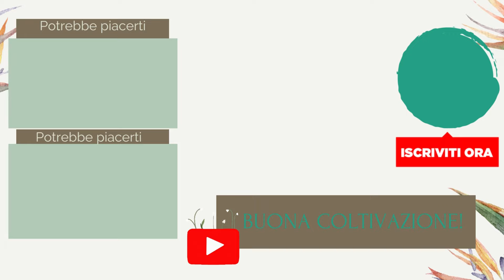Visita alla serra di Luigi Callini Orchidslago, Lago Maggiore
Oggi andiamo in gita alla serra di Luigi Callini di Orchidslago! In realtà queste riprese sono di giugno, ma sarebbe un peccato non mostrarvi questa meraviglia!
Orchidslago si trova a Belgirate a solo un'ora di treno da Milano, godetevi il tour e fatemi sapere se programmerete anche voi una bella gita ❤️

Ti è piaciuto il video? Puoi aiutarmi a crescere supportandomi con un like oppure facendomi sapere cosa ne pensi nei commenti, e solo se senti di poter fare ancora di più, puoi scegliere di abbonarti al canale con un contributo a partire da 1,99 al mese, avrai accesso a sondaggi e post esclusivi, per me è un contributo prezioso che mi permette di continuare a lavorare a diaridorchidee e creare sempre nuovi video!
Puoi abbonarti cliccando su questo link oppure sul tasto abbonati e disdire quando vuoi👇🏻

Qui sotto troverai link per scoprire il blog, la newsletter, i prodotti che uso di più e gli shop preferiti per l'acquisto di orchidee e materiali, alcuni link sono affiliati, significa che se dovessi decidere di acquistare io riceverò una piccola percentuale e a volte tu uno sconto.

-LE MIE GROWLIGHT

Orchidee botaniche e ibridi registrati

- video e macro Sony ZV-E10
- stabilizzatore RONIN SC2
- IPHONE 13 PRO MAX
- AIRPODS PRO
- stabilizzatore iphone DJI OSMO MOBILE 5
- il microfono
- hardware macbook air
- hardware ipad mini 6th